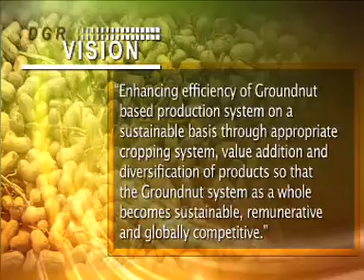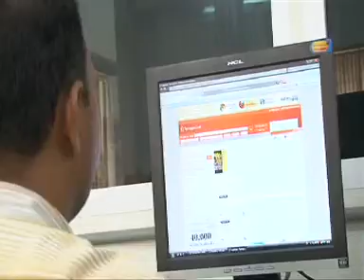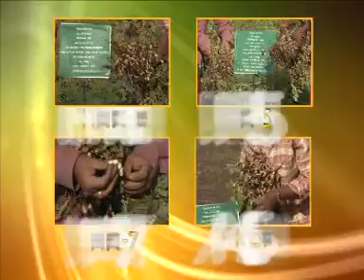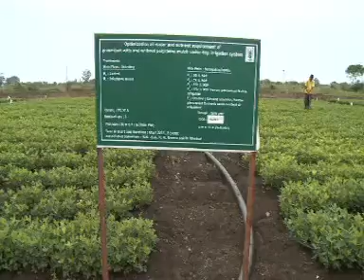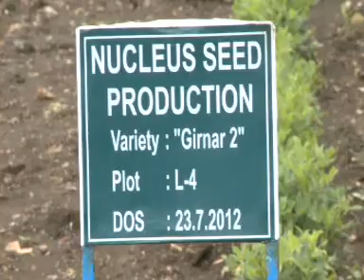ICAR-Directorate of Groundnut Research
ICAR-Directorate of Groundnut Research, Junagadh